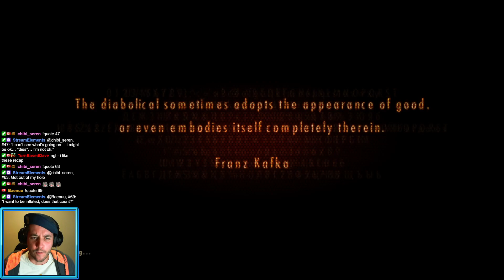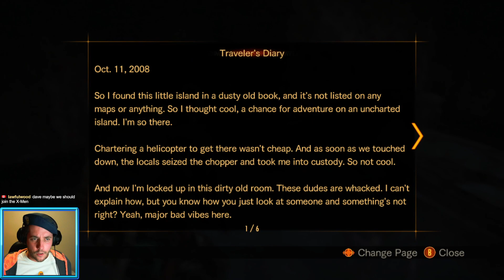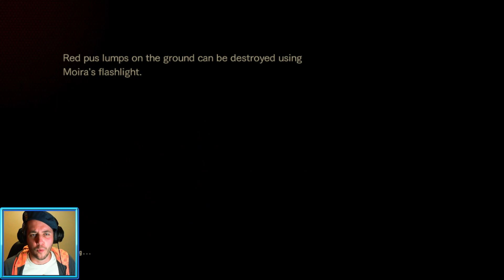THERE'S THE MONSTER | Resident Evil: Revelations 2 Part III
Claire struggled mightily in the last episode against the fearsome Vulcanblubber. This might not bode well for team Barry, as he is looking to tie up some loose ends left by his Redfield colleague. Long story short: Pedro would like to say hello.